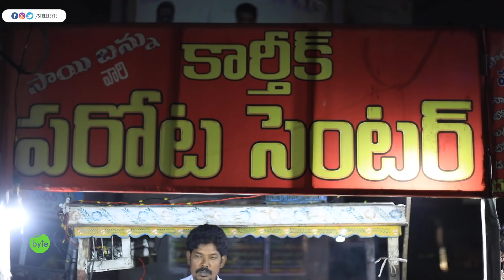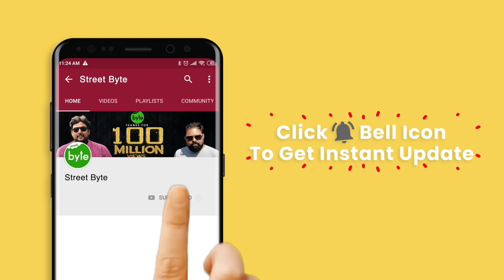Chicken Fried Rice | Parotta Chicken Curry | Vijayawada Night Street Food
Vijayawada Street Food
Near Ramalayam
Benz Circle
Vijayawada